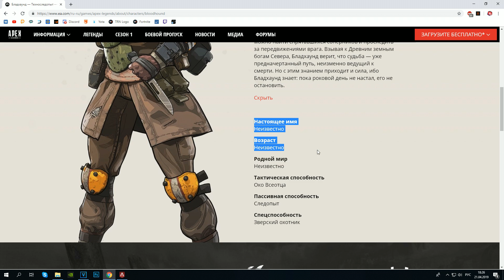Bloodhound обучение игре + история ► Apex Legends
★Всем привет! Вы на канале Artist!★

★В этом ролике я рассказываю о таинственной личности Bloodhound. Заодно я показал как правильно использовать его способности! Если хотите такой же ролик о другом персонаже, то напишите мне об этом в комментариях и поставьте 👍;)★